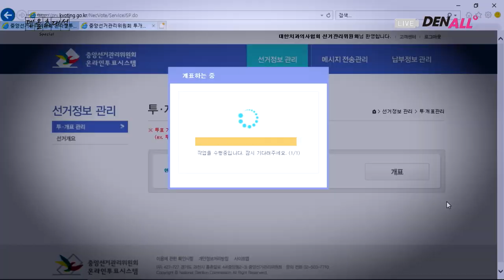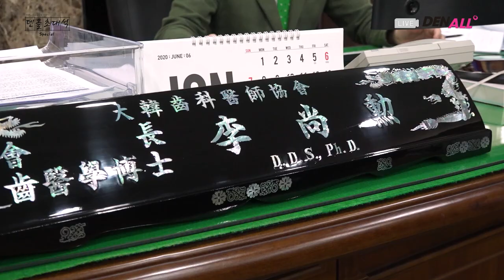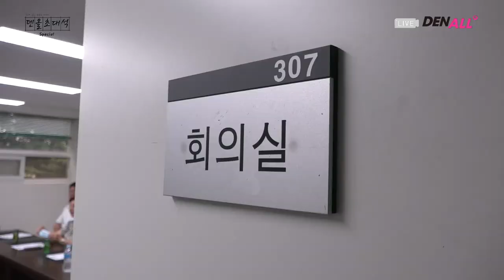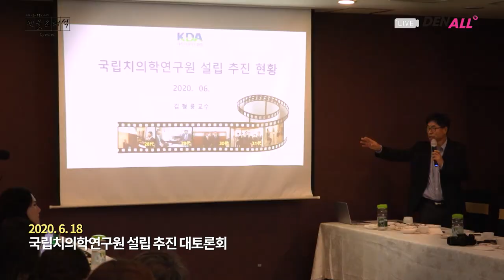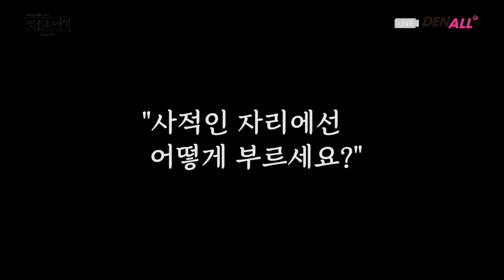덴올초대석 스페셜 - 대한치과의사협회 이상훈 회장과 특집 대담